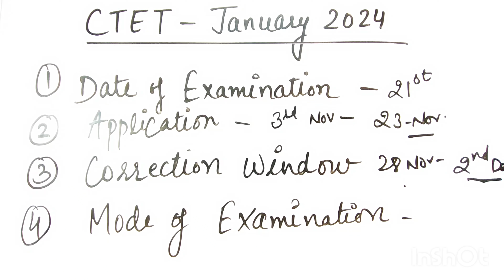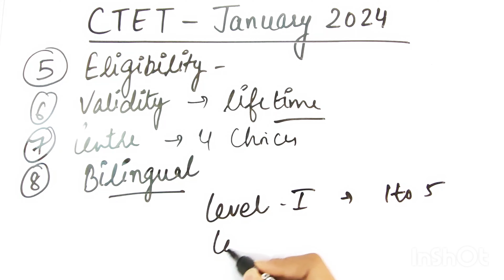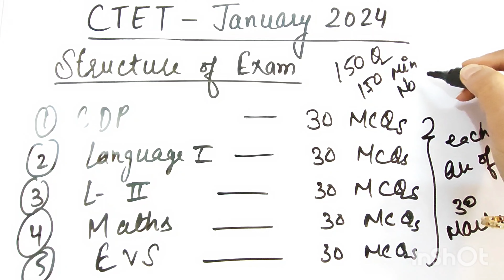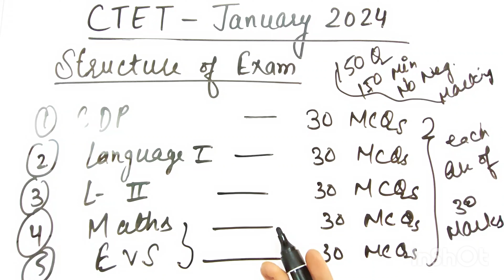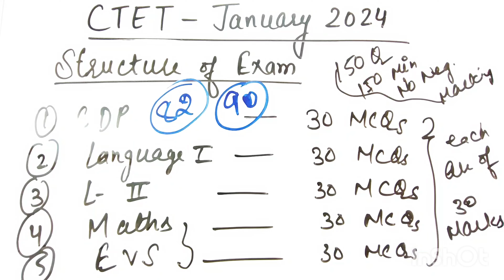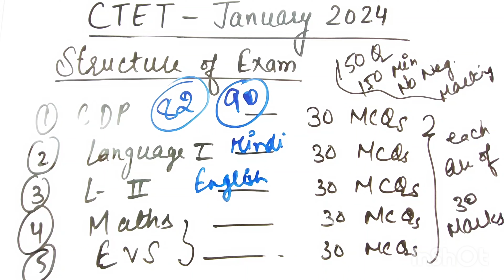CTET JANUARY 2024 | NOTIFICATION, ELIGIBILITY CRITERIA | AGE | EXAM PATTERN | CTET SYLLABUS#ctet2024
What is the age limit for CTET exam 2024?
How to apply for CTET 2024?
What is the website of CTET 2024?
What is the last date of CTET application?
What is the last date for CTET entrance exam?
Is B Ed or D Ed compulsory for CTET?
Is CTET valid for lifetime?